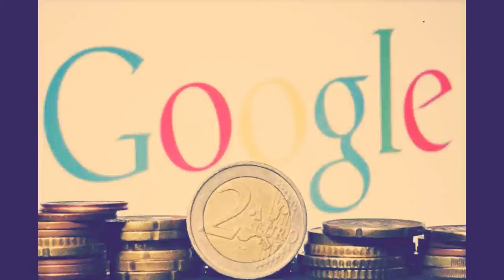EU antitrust regulators hit Google with record 2 42 billion euro fine